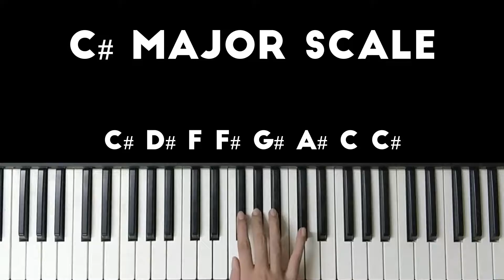Learn to play C# Major scale | Keyboard | Piano